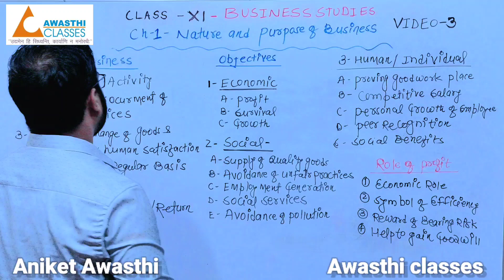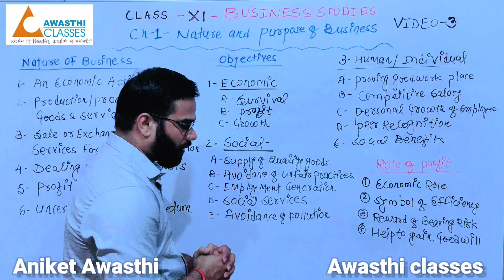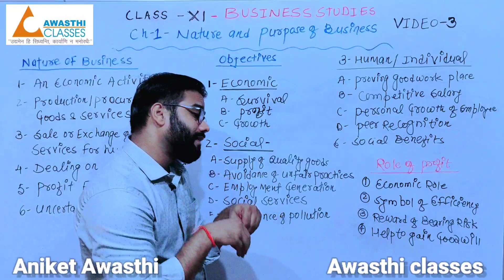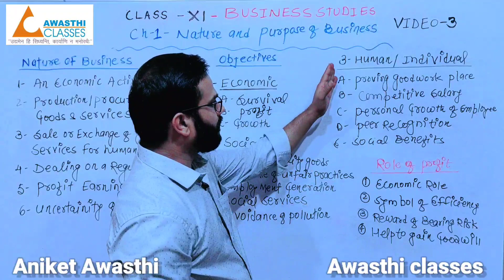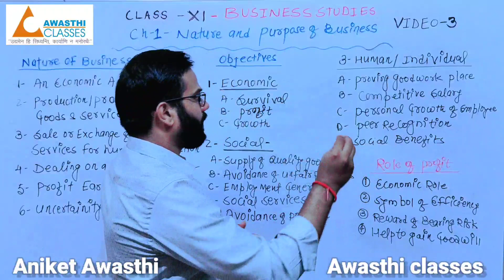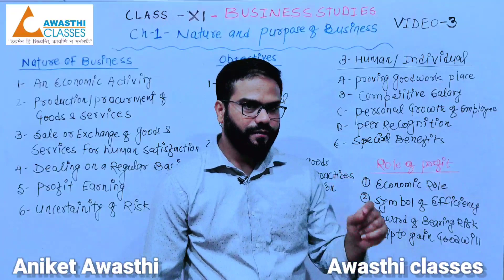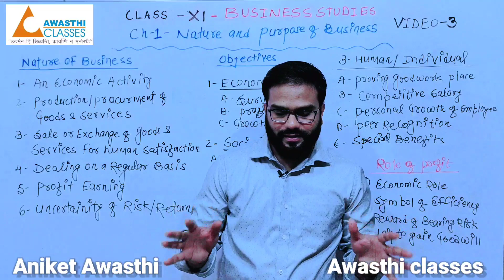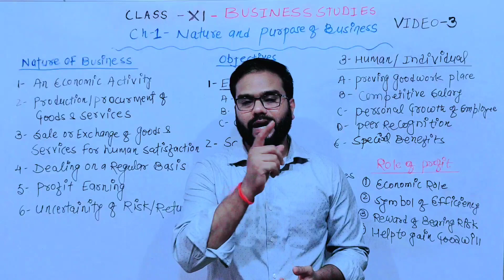Class - XI - Business Studies | Chapter - 1 | Nature and Purpose of Business | Video No - 3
Hello Students welcome to all in 11th Commerce 🥳🥳🥳🥳👍🏻👍🏻in  this video we are going to discuss about business studies chapter -  1 Nature and Purpose of Business
PART -3

You have been invited by AWASTHI CLASSES in Teachmimt-

Enroll for XI Commerce 👉
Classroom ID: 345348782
Subject: Accounts

Enroll for XII Commerce 👉
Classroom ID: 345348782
Subject: Accounts

link of Video no 1 - Meaning Features and Objectives of Accounting | Chapter - 1-Part - 1 | Class - XI Comm |Full Concept

link of Video no 2 - Functions of Accounting | लेखांकन के कार्य | Chapter - 1 | Class XI - Accounts |Complete Information

link of Video no 3 - Difference between Book Keeping, Accounting and Accountancy | Chapter - 1 | Class XI - Accounts

link of more useful videos 👉

Buy  Your Subject Books by using the following links
Accounts-
DK Goel
TS Garewal-

Business studies-
Poonam Gandhi

Economics
Radha bahuguna
TR Jain + VK Ohri
Sandeep Garg

More links 👉👉 Must Watch

How to become a youtube Teacher | Earn Money from YouTube | यूट्यूब मे टीचिंग कर पैसे कैसे कमाएं |

Commerce लेने के बाद अब आगे क्या क्या करे | पूरी planning समझे इस वीडियो में | Benifit of commerce

CA कैसे बने?| How to Become a CA? | पूरी जानकरी मिलेगी इस वीडियो में | Registration Process |